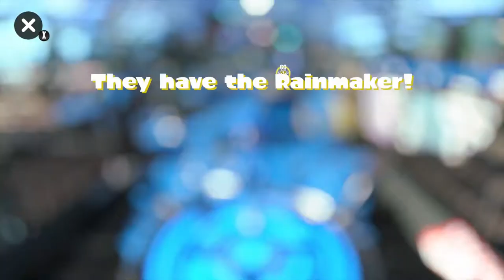Splatoon 2: For a few steps more in Tigerfest XLII [16(4)-8, Tri-slosher Nouveau]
Tigerfest XLII! I'm hoping to make an impression with my bucket, but everyone knows what I'm like, so I try not to be too obvious. I stay out of the way to start with, and out of the way of the Rainmaker inksplosion in particular. When it looks like we'll burst the Rainmaker free I head around the side, only to run in to a yellow inkling with the same idea. As it turns out, we don't get the Rainmaker, and it comes our way. It is stopped short, but with none of our team nearby, the yellow team get a second crack at moving it. I don't really help by getting sucked in to the Inkjet and super-jumper double bill, and only really get back to the Rainmaker after its got a bit too far towards our podium.

An Inkstorm may provide some cover for us moving out, but that Splat Bomb bounced in to the water won't. At least my next one finds a target. As we move out, I head around the side, wondering again if the ink splashes mean someone else is here. I just keep sloshing, hitting the Inkbrush accidentally, but only glancing the Squeezer. They escape me a couple more times, but keeping them moving isn't bad. We get the Rainmaker in to a choke point, where it stays for a while. I use height somewhat more effectively than being nearer the turf.

I super-jump back to spy the Squeezer overlooking the choke point, which helps us stop the Rainmaker moving backwards too much. I push forwards to take some yellow pressure off the Rainmaker shield, and inking a path to the podium, although I lose track of the Squeezer again, which is a shame, as they splat the Rainmaker just as progress looked possible. I catch up with them by accident, and although I run in to a Curling Bomb moments later, it looks like we can steal the lead! Sadly not, though, as the timing of the yellow team's return coincides neatly with their need for defence.

The yellow team bring the Rainmaker back, but it seems more defensive than attacking, moving us backwards rather than themselves forwards. It does the trick, but we recover the Rainmaker and start again. I chase the Squeezer away and spot a nice place to the throw a Splat Bomb, unfortunately not recognising that it was being used to throw Splat Bombs at us too. It's still not a bad result. Our Rainmaker carrier is doing a great job keeping us in the battle, and I super-jump back to support them, only to have the Squeezer waiting for me. I thought I had done better on landing, but so it goes.

I try super-jumping again, landing more safely, but the yellow team are swarming. I manage to splat the Squeezer hiding on the flank again, but not without getting splatted this time, once more leaving our Rainmaker alone. It proves too much for them, and my super-jump looks a bit desperate. I head around the side as the Rainmaker resets, and try to apply some forward pressure as time gets tight. I catch the Inkbrush nicely, but in trying to both avoid and splat the Squeezer a Curling Bomb finds me. At least we recover the Rainmaker, but the time pressure is felt, and barely after I land a fresh super-jump, the battle is lost.